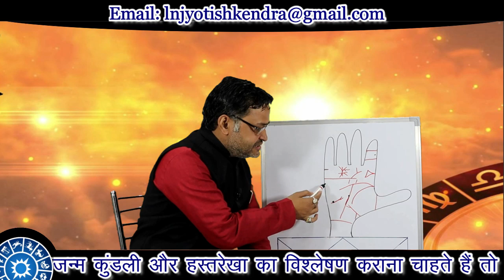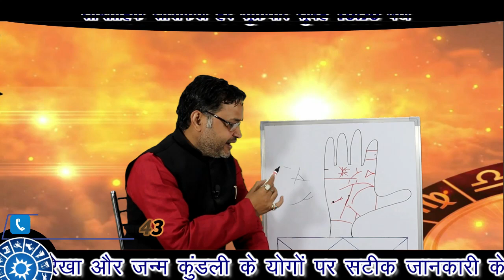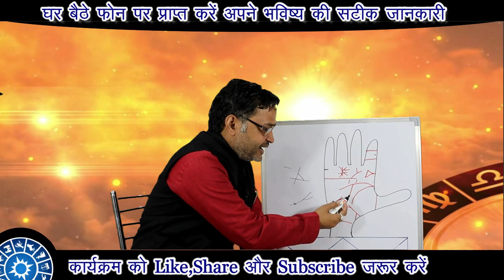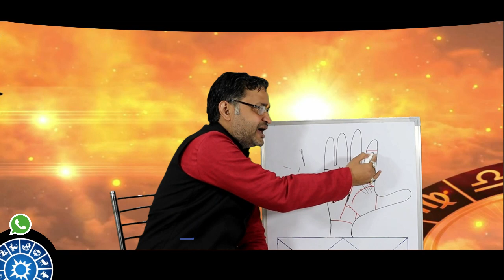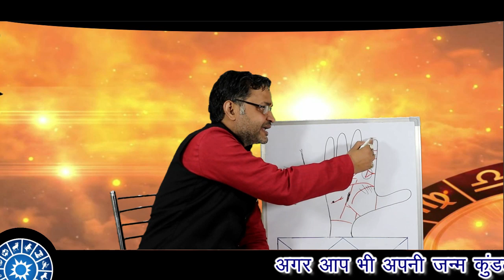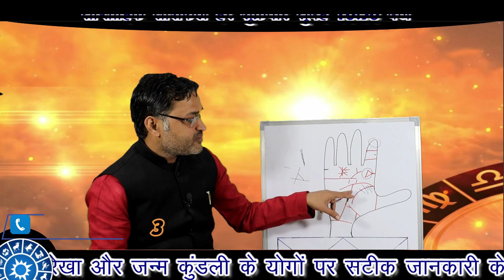सावधान !! प्रेम विवाह में बाधा तथा वैवाहिक सुख में कमी की रेखा !! Vaivahik jeevan m badha ki rekha !